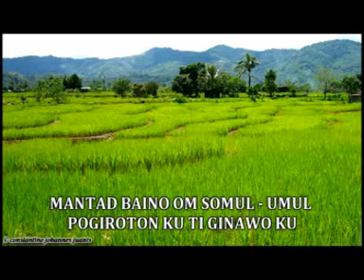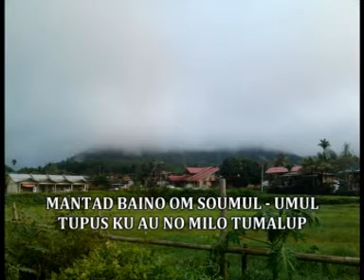kotoluadan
Artis: Elsi Mousie & Julius Lusa